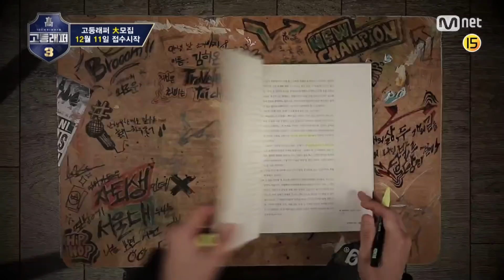[ENG sub] schoolrapper 3 [고등래퍼3 모집] 너만의 랩으로 놀라게 해줘 GO, RAP (12/11~)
′이제 나의 이야기를 들려줄게′
자신만의 랩으로 세상을 놀라게 할 고등래퍼들의 새로운 이야기가 다시 펼쳐진다!

▶모집 기간: 12월 11일(화) ~ 12월 31일(월)
▶자격 조건: 2000년생부터 2003년생 예비 고등학생(현 중3)까지

세상을 깨울 10대들의 진짜 힙합 고등래퍼 3 Coming Soon!